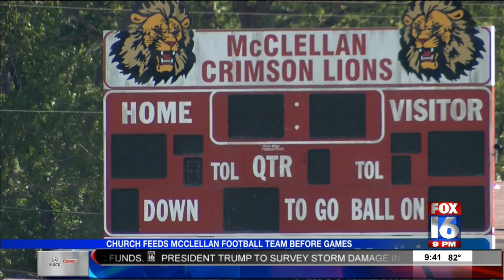Church Feeds Football Team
McClellan High Gets Prayer, Encouragement and Food Before Games